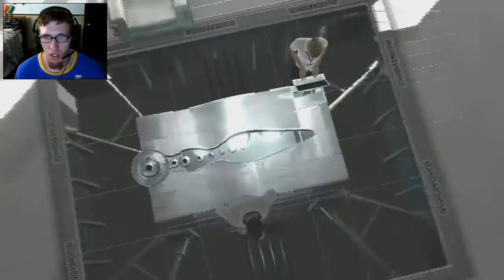Demonking Plays Assassin's Creed Part 2: Attack on Masyaf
i got out of the ttemple of solomon to find a bigger surprise back home D: